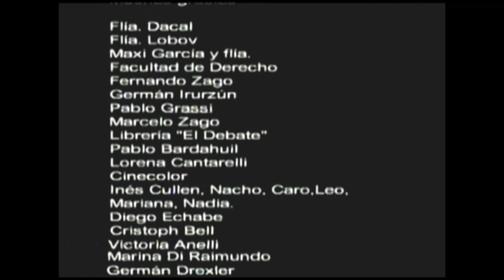Madagascar - Violeta Plástica (2003)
Madagascar es la canción de apertura de música de salón vol.1 (2001), único disco editado por Violeta Plástica. Fue grabado por Emiliana Arias (batería), Matías Barrera (bajo), Pablo Dacal (guitarra y voz) y Eduardo Vignoli (trompetas), quien también se encargó de la producción artística.

El video fue dirigido por Hernán Sorbera (2003) y filmado en 16mm con producción de Josefina Invaldi, dirección de fotografía de Leandro Tamer y edición de Maxi Di Chiara. Algunos de sus participantes fueron Manuloop, Emiliana Arias, Santiago Deymonnaz, Pablo Malaurie, Pablo Palavecino, Laura Lobov, Santiago Iturralde, Nicolás Pinkus, Nicolás Mateo, Martin Font, Carolina Puga y los integrantes del grupo Barbara Feldon, entre otros. Los títeres fueron realizados por Silvia Spina sobre dibujos de Max Cachimba.